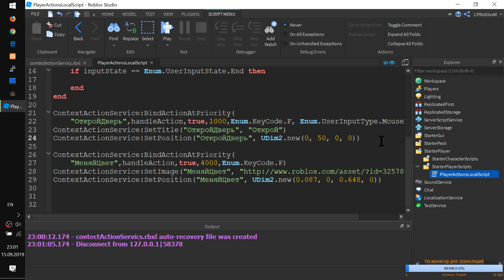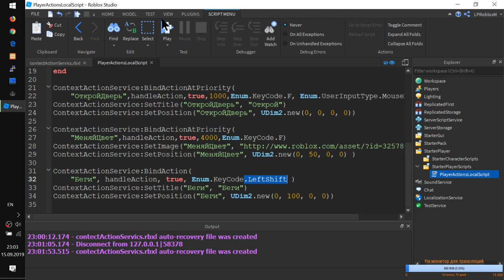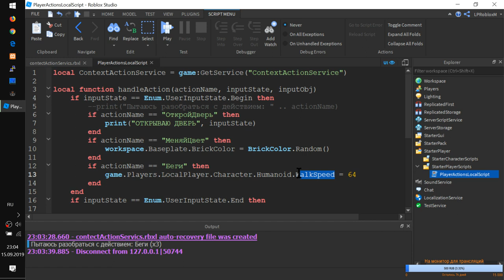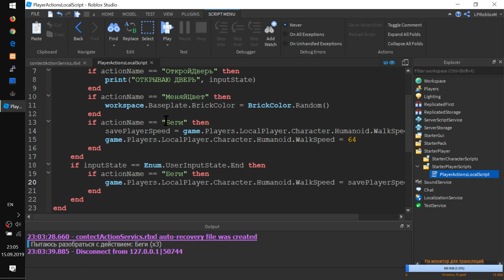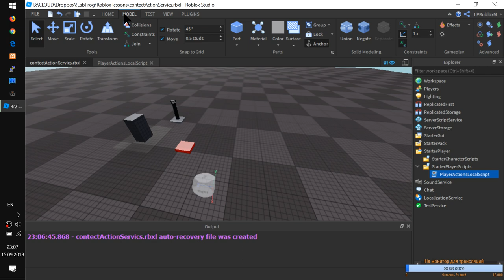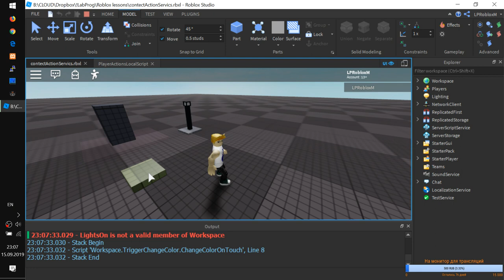Делаем КНОПКУ на экране для бега Роблокс Студио урок T8.2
- Продолжаем прошлый урок ( Т8.1 )
- Создаем действие "Бег", позиционируем кнопку
- В функции обработчике действий используем признак состояния кнопки ТОЛЬКО ЧТО НАЖАТА и ТОЛЬКО ЧТО ОТЖАТА
- Ура! Есть простая ссылка на игрока. Изменим его скорость перемещения.
- Сохраним прежнюю скорость перед установкой скорости бега.
- Когда отпустили Left Shift, восстанавливаем сохраненную в переменной скорость ходьбы игрока

Вот так просто! И все в одном скрипте.